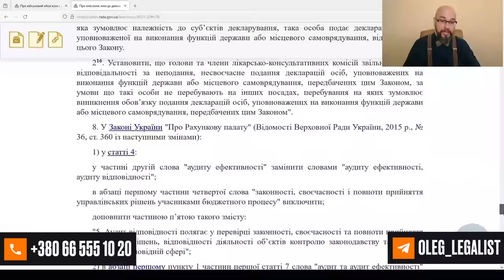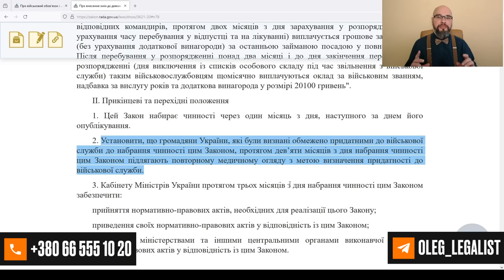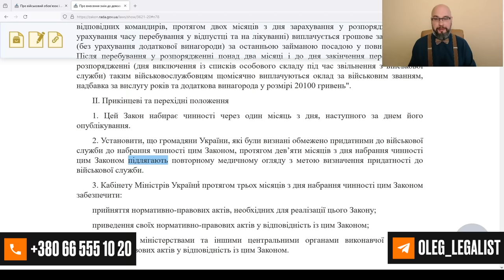Обмежено придатний и ВЛК за 9 месяцев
Обмежено придатний должен пройти ВЛК в течении 9 месяцев? Должен явиться в ТЦК и СП самостоятельно, не ожидая повестки? Переогляд обмежено придитних во время мобилизации в Украине предусмотрен законом. Но это закон не возлагает на ограниченно пригодного обязанности самостоятельно прийти на ВЛК. Как и в других случаях, человек обязан явиться лишь по повестке в ТЦК. Ни по звонку, ни по сообщению в мессенджерах закон не обязывает прийти на медосмотр. Только по повестке, которая должна быть вручена лично, либо, после 17 июля 2024, отправленной по почте. Обращаю внимание, что повестка по почте должна быть отправлена заказным письмом, а не просто вложена в почтовый ящик. При этом, повестка по почте считается врученной даже если человек ее не получал. Именно поэтрму важно обновить данные, чтобы точно знать, когда приходит повестка и не получить штраф.